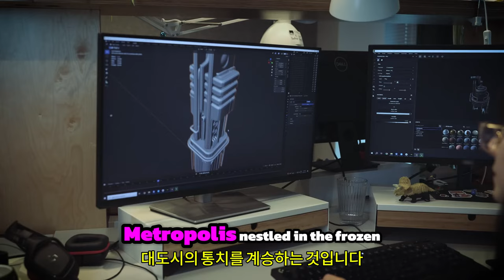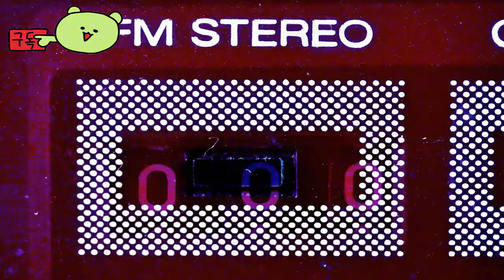프로스트펑크 2 ( Frostpunk 2 ) September 21, 2024 City Unbound Ep.1 대폭풍 이후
🕹️Game content
종말적인 눈보라가 지구를 황폐화시켜 세상을 가혹하고 얼어붙은 황무지로 변화시킨 지 30년 후의 도시 생존 게임을 만나보세요. Frostpunk 2에서는 지평선 너머로 나타나는 새로운 치명적인 위협, 즉 인간의 본성과 권력에 대한 만족할 수 없는 갈증을 마주해야 합니다.

⚡Game Developer
 11비트 스튜디오